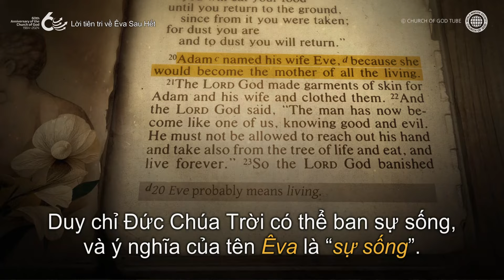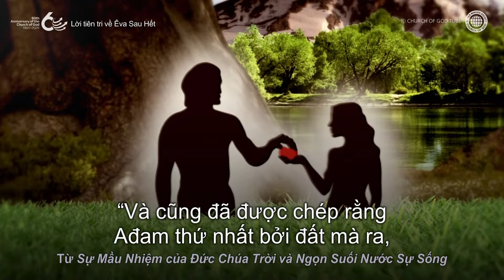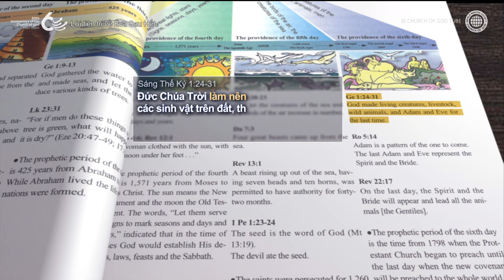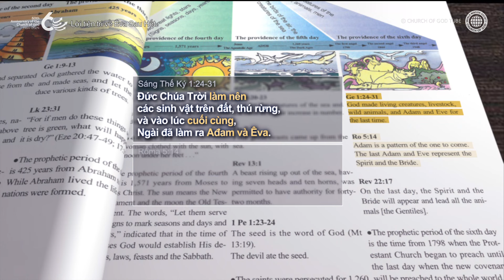Lời tiên tri về Êva Sau Hết | Đức Chúa Trời Mẹ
Nếu Ađam biểu tượng cho Đấng Christ Tái Lâm, thì vợ của Ađam là Êva, biểu tượng cho ai?
Trong công cuộc sáng tạo 6 ngày, Đức Chúa Trời đã làm nên các loài súc vật và thú rừng, rồi vào lúc cuối cùng của ngày thứ 6, Ngài đã làm nên Ađam và Êva. Điều này là để làm chứng về Ađam và Êva tiên tri - Thánh Linh và Vợ Mới, Đấng sẽ xuất hiện vào thời đại Đức Thánh Linh để ban nước sự sống cho nhân loại.

Hội Thánh của Đức Chúa Trời tin vào Ađam sau hết, là Đấng Christ Tái Lâm, và Êva sau hết, là Đức Chúa Trời Mẹ.

Rôma 5:14
“Nhưng từ Ađam cho đến Môise, sự chết đã cai trị cả đến những kẻ chẳng phạm tội giống như tội của Ađam, là người làm hình bóng của Đấng phải đến.”

Sáng Thế Ký 3:20
“Ađam gọi vợ là Êva, vì là mẹ của cả loài người.”